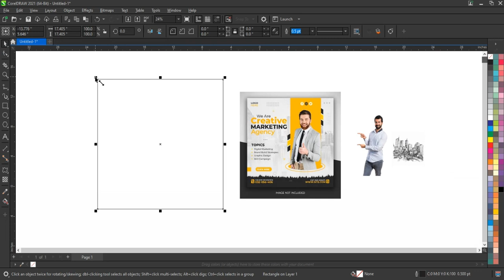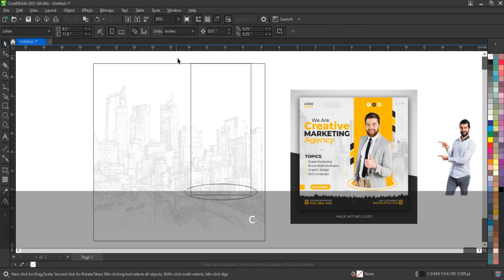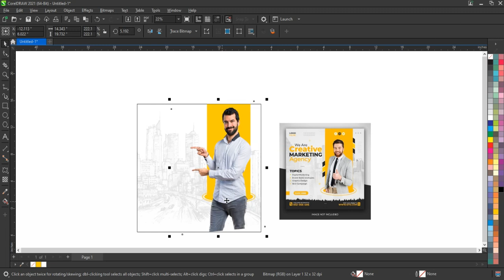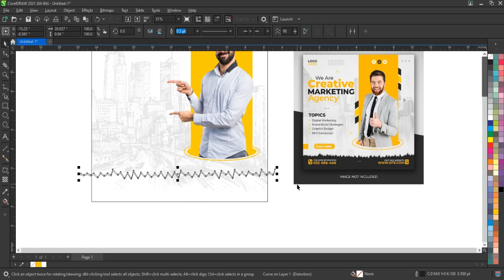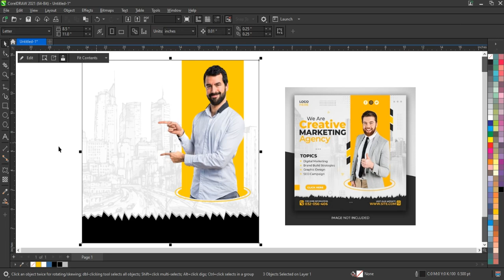Learn Smart Techniques for Making Branding Social Media Ads - Ahsan Sabri